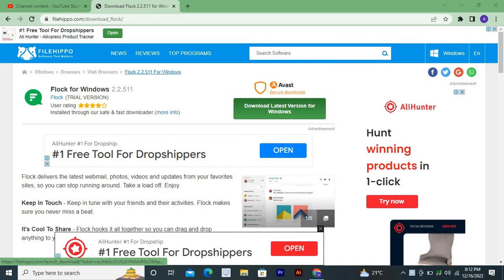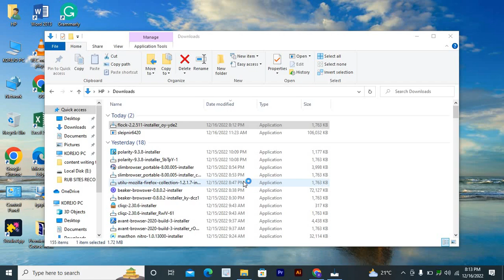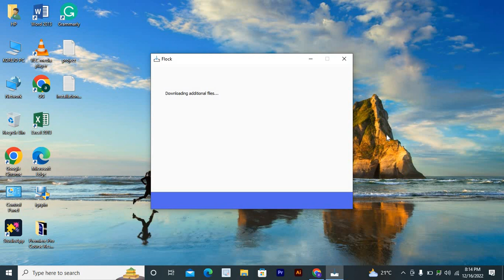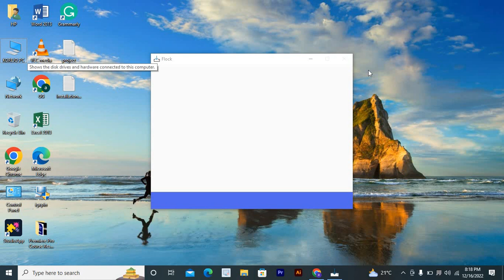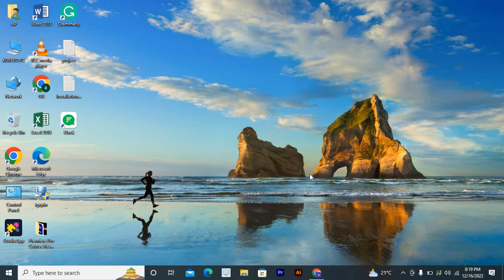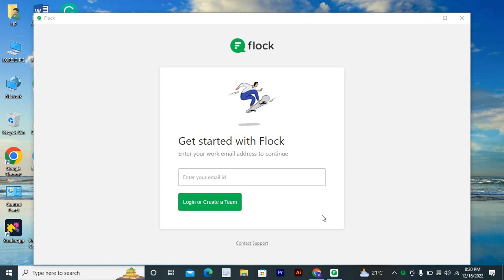Flock Tool Messaging Team Free download+install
Welcome to Farhan Academy YouTube Channel. This video is about how to Complete 4k watch time in 4days real trick 100% Working in 2023 must try in one time .